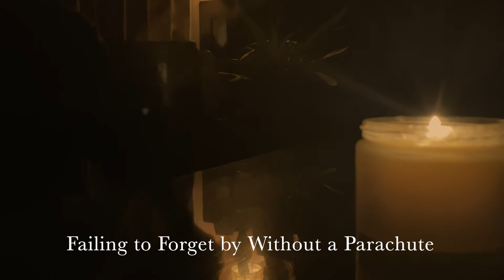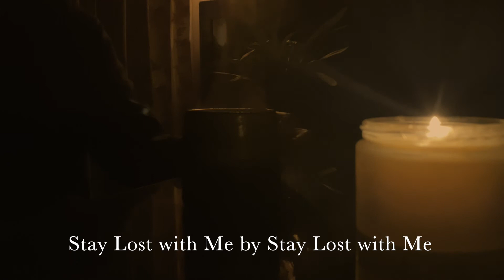【Playlist】夜寝る前に聴く 気持ちが落ち着く優しい音楽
普段の動画に加えて、Playlistを投稿しています！
このプレイリストは、眠れない夜に聴いている曲です。

客室乗務員の頃、海外でも時差にめっぽう弱く、本当に寝付けず辛い思いをいました。
目を閉じたまま6時間…そのまま仕事。という日も。

どうしても眠れない日は、無理にベットで眠らず、温かいハーブティーを飲んだり本を読んだり、ゆっくりストレッチをしたり…
そうすると自然に入眠ができる日が多くなりました。

このプレイリストがあなたの気持ちを休ませる手助けになれば嬉しいです。

このチャンネルをPlaylistで知ってくださったみなさん、

【使用音源：music】
Artlist 　※＋2ヶ月無料で使えます

【Playlist Chapter】
0:00 Falling sky
04:20 Moonlight (feat. Marle Thomson) ByAnthony Lazaro
07:44 Deep Brown Eyes By Racoon Racoon
11:40 Failing to Forget By Benj Heard
15:30 Sunset By Luna Keller
18:09  Stay Lost with Me  By Reed Pittman
20:59 Bloody You By Racoon Racoon
24:33 Foxes and Birds By Amick Cutler
27:12 Constantine By The Art We Make
31:07 Strawberry Mountain By The Art We Make

[   music   ]
Artlist